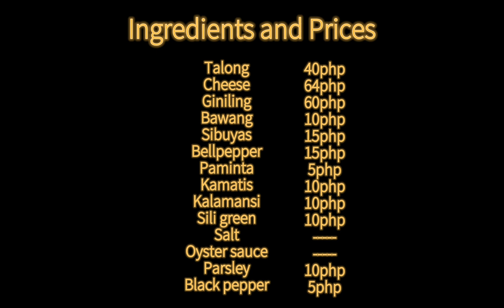Jing-jing's Cheesy Eggplant con Carne